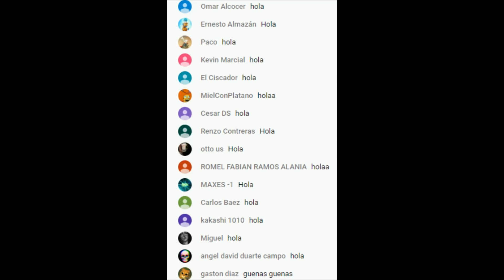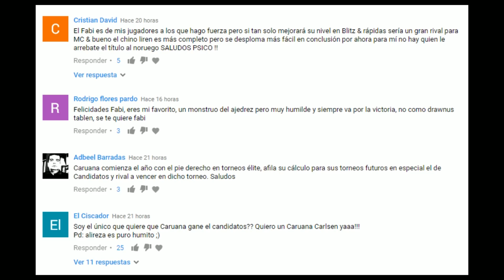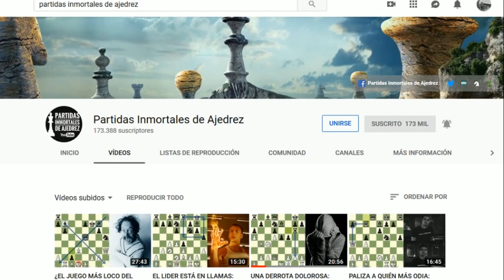¿QUÉ TÚ ERES LEYENDA? ¡NO ME HAGAS REÍR!: Kamsky vs Kasparov (Manila, 1992)